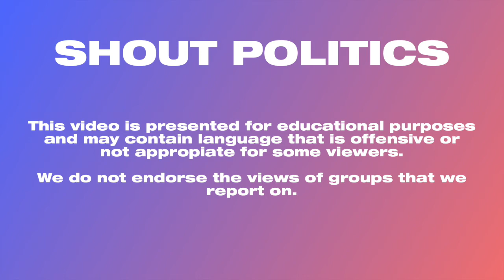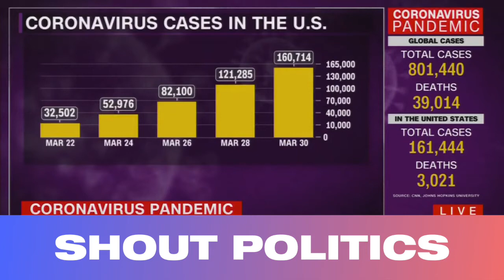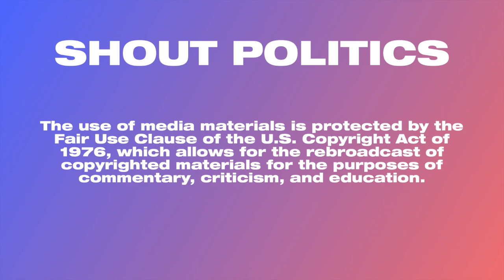Dr. Fauci: Intensive Coronavirus Mitigation is Showing ‘Glimmers’ of a ‘Dampening Effect’